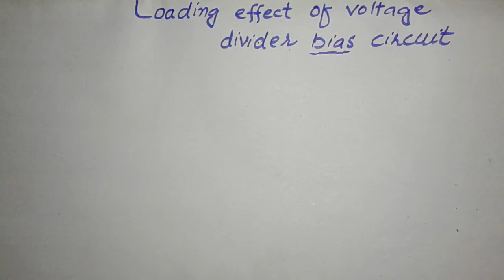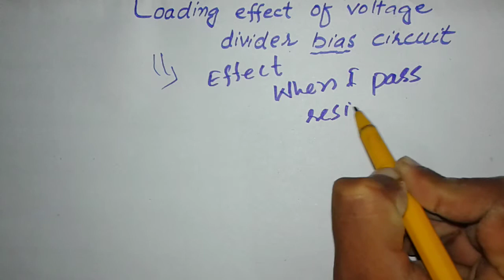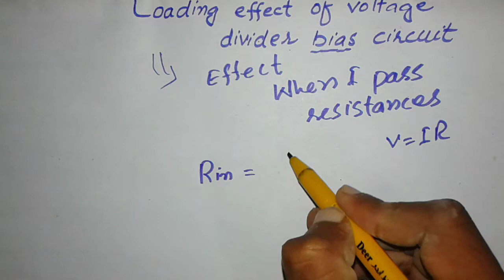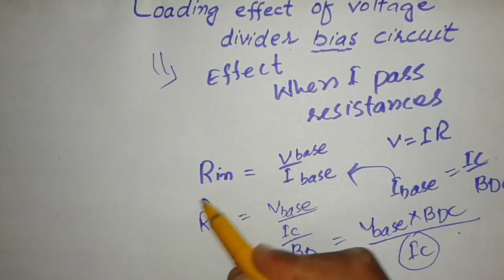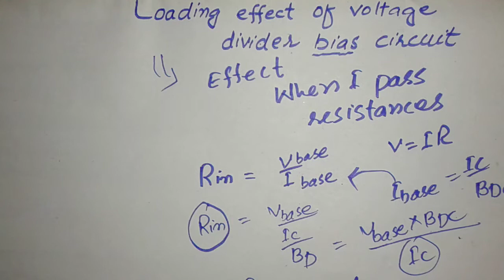Loading effect|| loading effect of voltage divider bias circuit||urdu hindi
its all about loading effect in which i discuss its mathematical form and its actual form